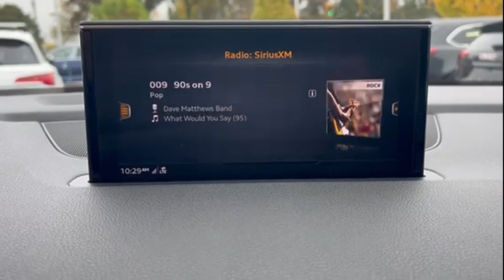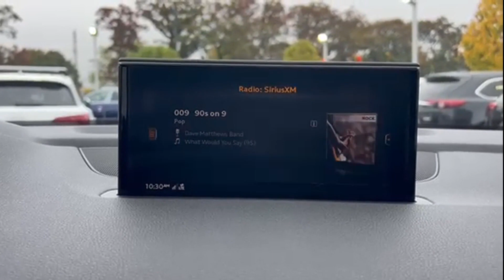Used 2018 Audi Q7 Premium Plus WA1LHAF7XJD030059 Lynbrook, New York, Garden City, Valley Stream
2018 Audi Q7 Premium Plus WA1LHAF7XJD030059 Video

This 2018 Audi Q7 Premium Plus WA1LHAF7XJD030059 is full of phenomenal features such as: